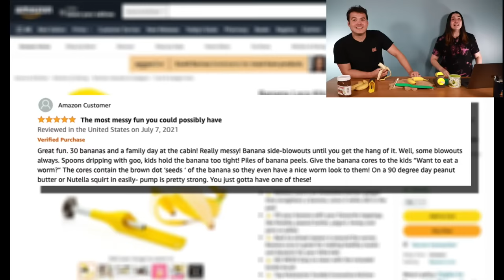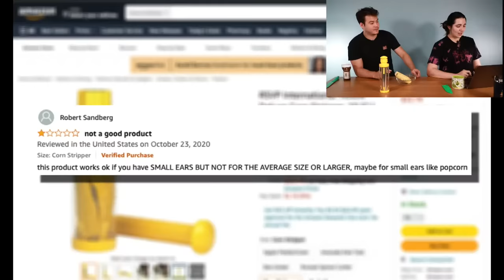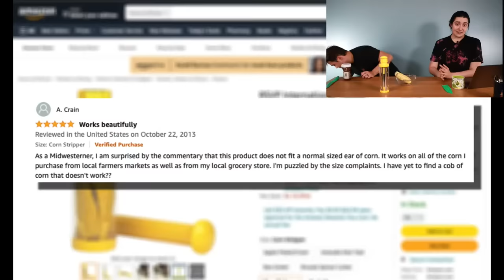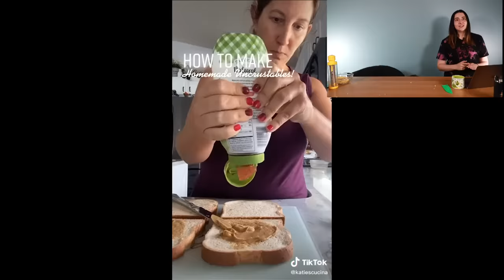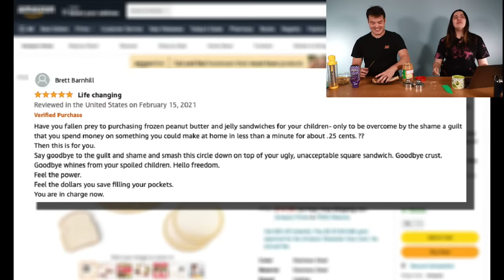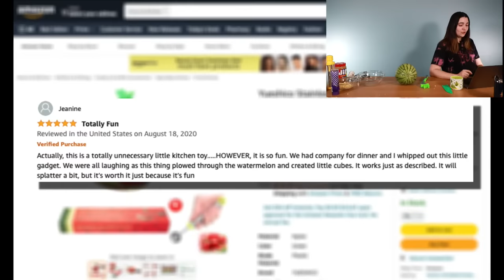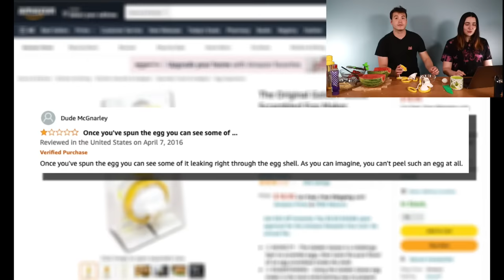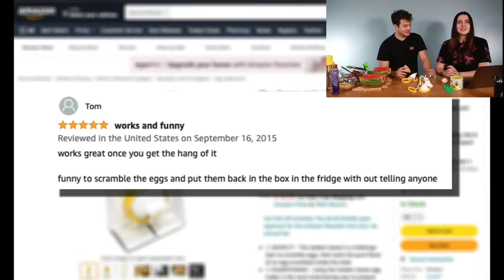Testing Even More Kitchen Gadgets from the Internet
Hello friends!
This week we’ve gathered up even more bizarre kitchen gadgets from the internet! We’ll be trying out an uncrustable maker, an egg scrambler, a corn peeler, a banana filler and a watermelon slicer to see if they’re worth the hype!

Catch us live every Tuesday at 5PM eastern :)

0:00 Intro
5:10 Crusty Update
13:25 Testing the Banana Filler
30:43 Testing the Corn Shucker (Corer?)
42:20 Testing the Uncrustable Maker
1:04:07 Testing the Watermelon Slicer
1:13:50 Testing the Egg Scrambler
1:29:20 Outro (We've Learned A Lot Here Today)